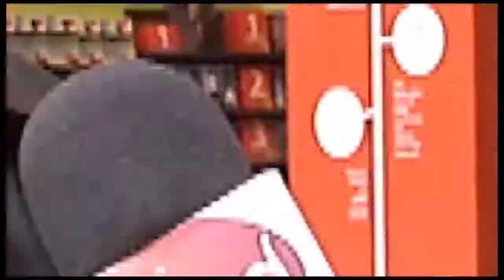Τι έχεις κάνει για έναν έρωτα...;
Με τον Αντρέα Μεταξά